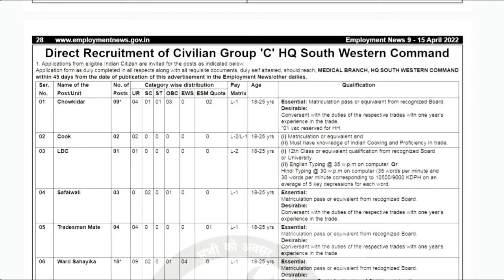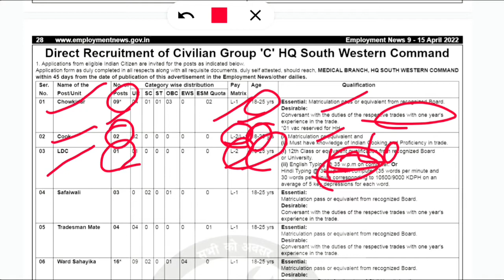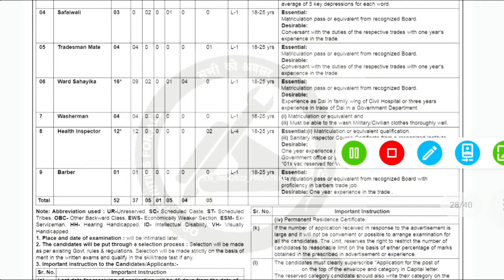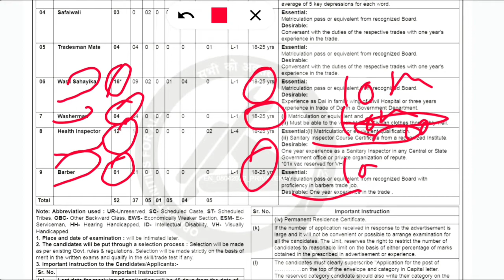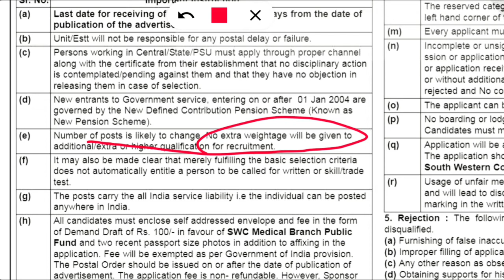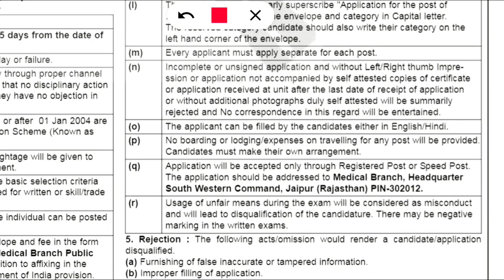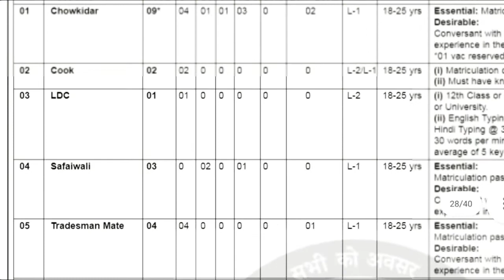HQ SOUTH WESTERN COMMAND RECRUITMENT 2022 NOTIFICATION जारी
Indian Army Group C Recruitment 2022 Application Form

Hq south western command recruitment 2022

Hq south western command jaipur recruitment notification 2022

Hq south western command selection process

Army new भर्ती

Group c civilians vacancy

Thanks & Regards
Manish Bishnoliya